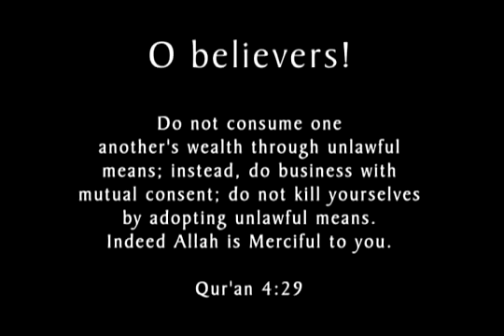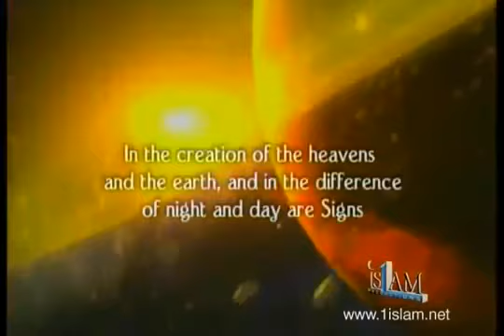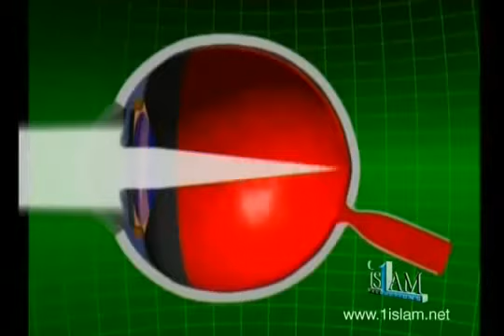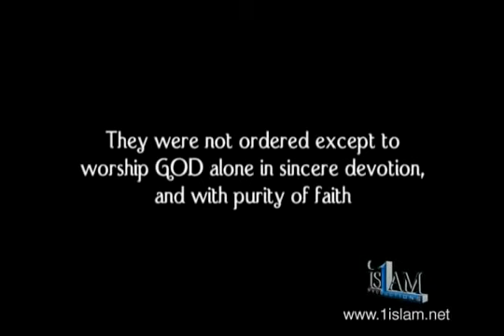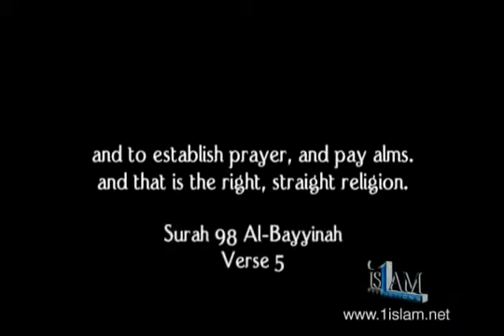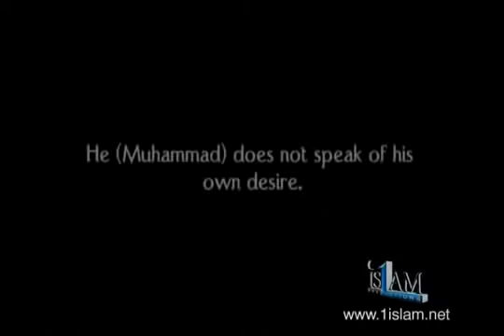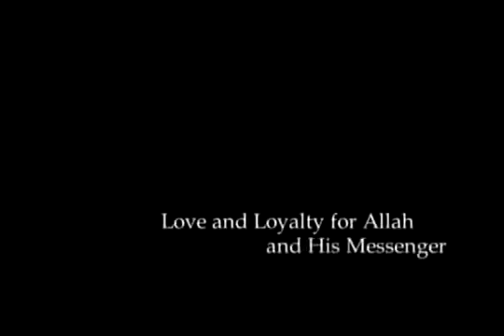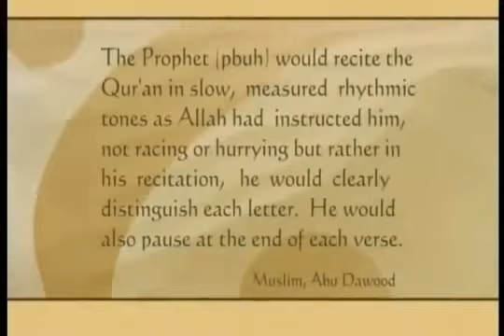THE PURPOSE OF LIFE, KHALID YASIN FULL